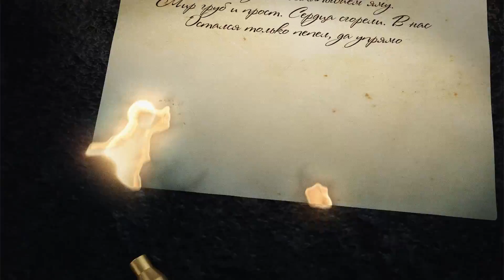Андрей Мерзликин - Константин Симонов. 6 серия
Константин Симонов - "Мы с тобою из племени".
"Послушаем вместе". 6 серия.
Актер Андрей Мерзликин читает военные стихи.

Идея и сценарий - С. Почин
Режиссер - Е. Попов
Камера - Е. Попов и Д. Крутских
Звук - Д. Зосин
Продюсеры - С. Почин и К. Почина
Телеинвест, 2015
Проект реализован на средства грана Санкт-Петербурга